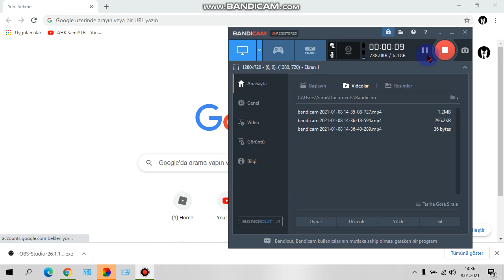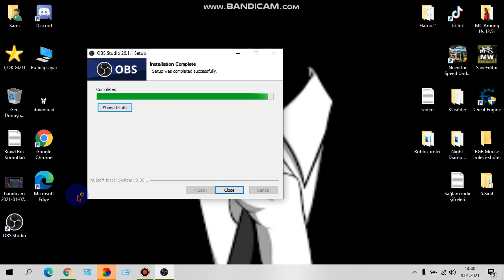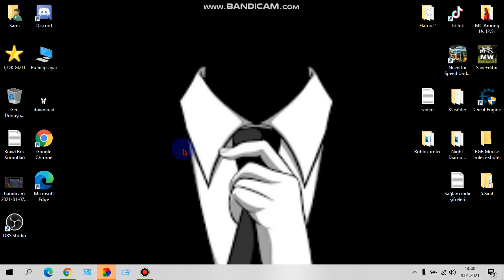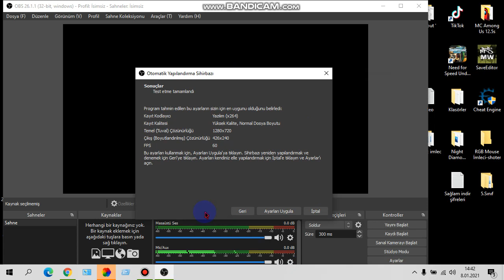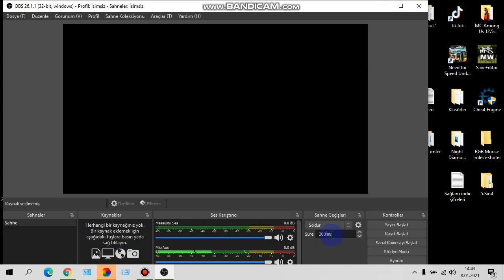EN İYİ VİDEO PROGRAMI NASIL İNDİRİLİR |OBS